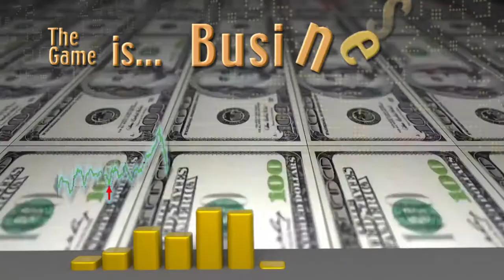The Game - 264 - Melissa Michelson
In an historically unsettled political environment, the turmoil seems to be mounting as we plunge toward the November 6 national and statewide election.

We survey the landscape with our own political expert – Melissa Michelson from Menlo College is here. The Game is politics, and so much more. The Game is on.

Just when you think it can’t get any crazier – it does. We follow politics and government for a living and because we have been fascinated and even inspired by it. But this year – or month or week – leaves all of us wondering what will happen next, how will the uncertainty and chaos play out and whether we will be left with a massive rebuilding project. This we know for sure – an election is just a few weeks away.

And so we’re happy to have back our friend and political insider, Melissa Michelson, professor of political science at Menlo College, for her insights on what has happened and her best guess about what may happen on November 6.